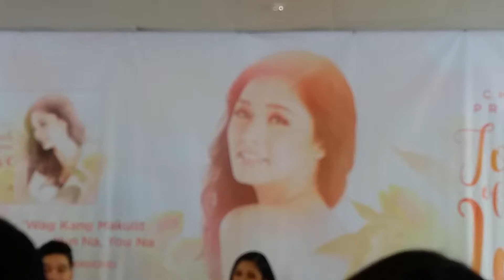Kim Chiu on the possibility of composing her own song